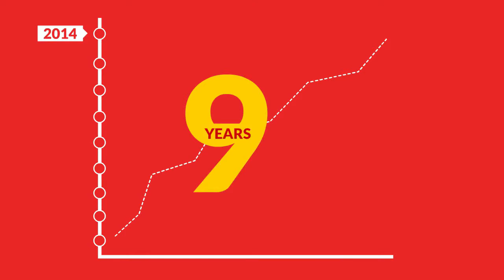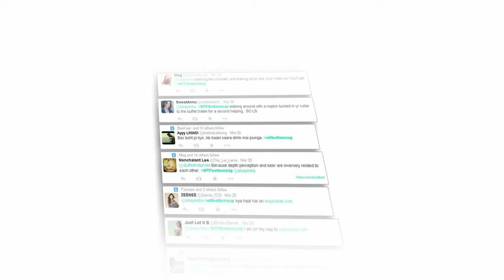Celebrating The Most Fabulous Virtual B'day Party | WayTooFabParty | Ebay X Tonic Worldwide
The biggest Digital Birthday Party ever!